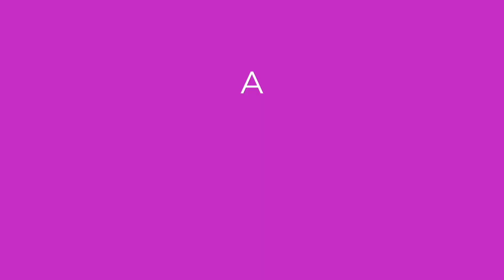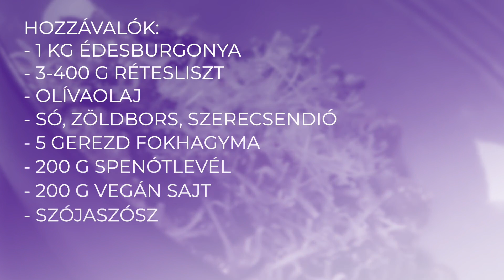Gnocchi édesburgonyával, spenóttal vegan style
Hozzávalók 4 személyre:
Édesburgonya 1 kg
Rétesliszt 3-400 g
Olivaolaj
Só, zöldbors, szerecsendió
Fokhagyma 5 gerezd
Spenótlevél 200 g
Vegán sajt 200 g